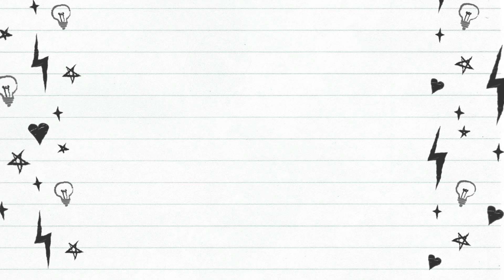Polish the can/愛犬のミルク缶を塗料はがしと鏡面磨きでリサイクル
母から頼まれたコーヒー缶探し。今回はプーデルのミルク缶がちょうどよいサイズだったので塗料はがしと鏡面磨きを試してみた。jijiiさんのニベア缶磨きを参考にしてみた。プーデルは塗料はがしとピカールの匂いが嫌みたいなので初めのご挨拶だけになった(;・∀・) 視聴ありがとうございます☻♡

●今回使用したミルク缶、プーデルが愛飲しているドッグメンテナンスミルクのAmazonリンクはこちら

●今回使用した金属磨き（ピカール 金属磨き 300g）のAmazonリンクはこちら

toy poodle